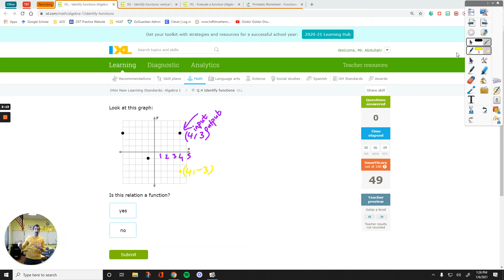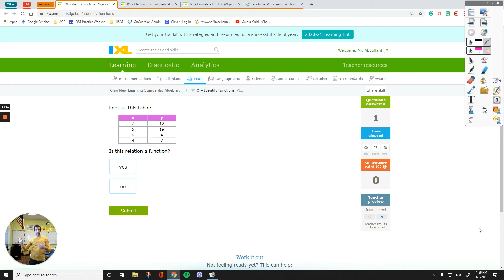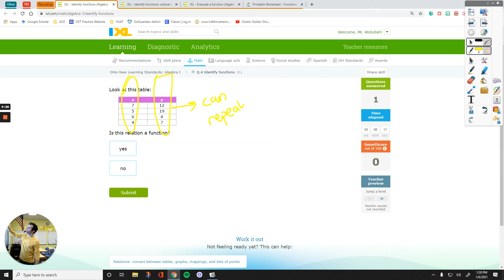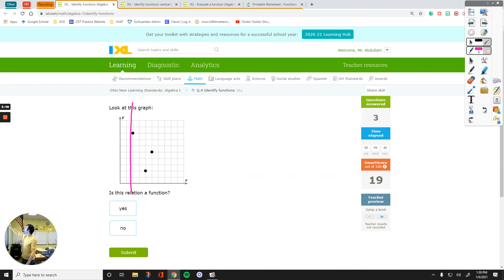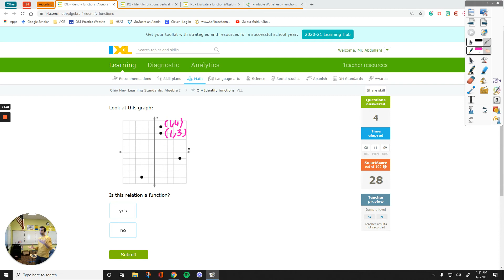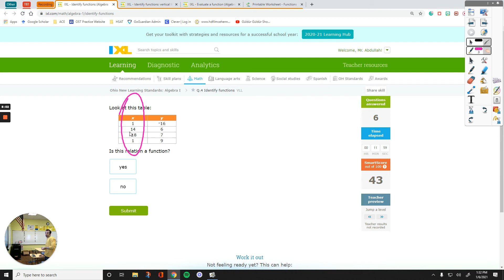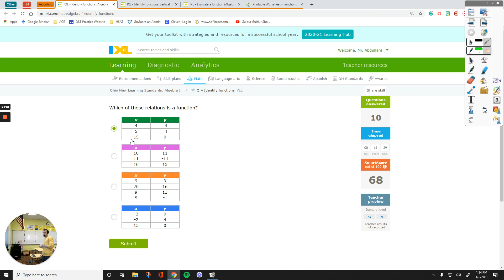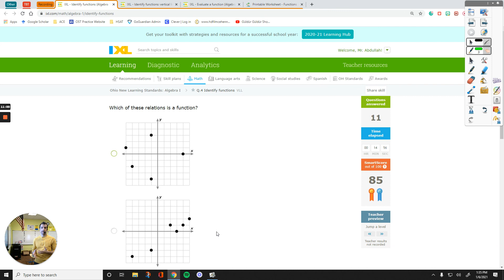IXL Algebra 1 Q.4 Identify functions [VLL]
This video shows examples of identifying functions using the given graph or table. Students will learn how to identify whether a relation is a function or not by using the vertical line test and the definition of functions after watching instructions.